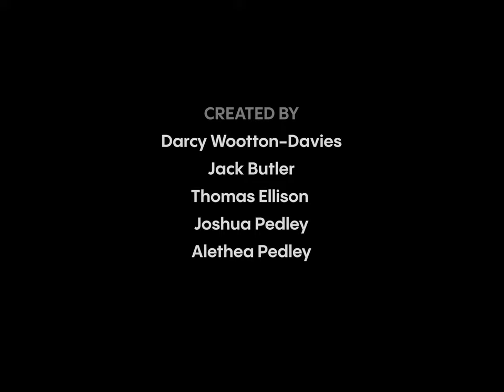"Dial Tone" by Alethea Pedley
Conceptualised, written, shot, edited and exported in 72 hours as part of the 7T2 Hour filmmaking challenge (May 2022). Winning best film at the event, and going on to be shown in Manchester, London and Los Angeles, Dial Tone is a short comedy about one mans night in a phone box that doesn't go as planned.

CREW:
Director - Alethea Pedley
Writer - Darcy Wootton-Davies
Director of Photography - Darcy Wootton-Davies
Gaffer - Thomas Ellison
First Assistant Camera - Thomas Ellison
Sound Recordist - Jack Butler
Editor - Darcy Wootton-Davies / Thomas Ellison
Colourist - Darcy Wootton Davies
Sound Editor - Alethea Pedley

aletheafilm
darcywdavies
tjefilm
jackbutlerwrites

Made possible by the Staffordshire University Media Centre

Find out more about the BA (Hons) Film Production Course @ Staffordshire University